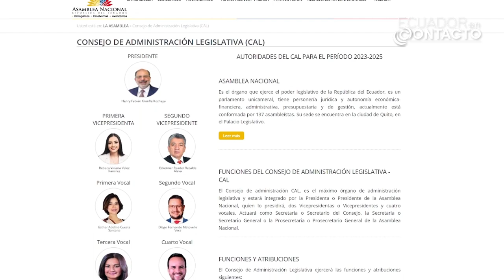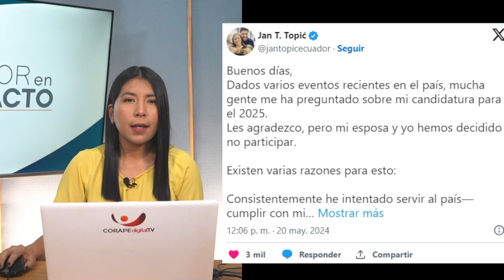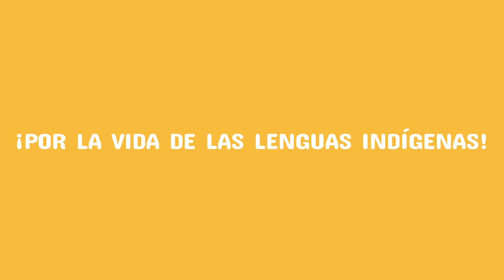🔴 Noticiero Ecuador en Contacto | 20 de mayo de 2024